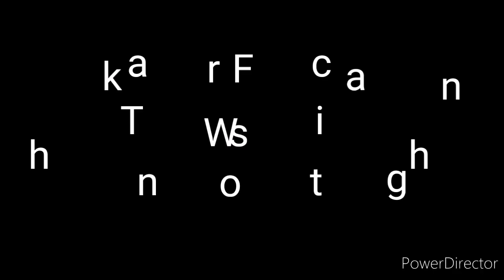Play With Fire - Line Dance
Choreographed by Neville Fitzgerald & Julie Harris (February 2020)
Count 48
Wall 2